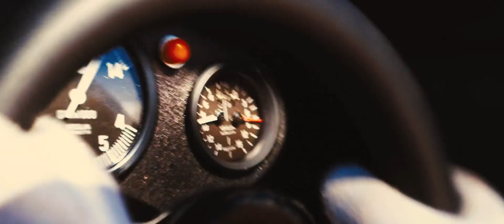RUSH (2013) | Niki Lauda in the hospital | Kinoman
A week before the 1976 German Grand Prix at the Nürburgring, even though he was the fastest driver on that circuit at the time, Lauda urged his fellow drivers to boycott the race, largely because of the 23-kilometre (14 mi) circuit's safety arrangements, citing the organisers' lack of resources to properly manage such a huge circuit, including lack of fire marshals, fire and safety equipment and safety vehicles. Formula One was quite dangerous at the time (three of the drivers that day would later die in Formula One incidents: Tom Pryce in 1977; Ronnie Peterson in 1978; and Patrick Depailler in 1980), but a majority of the drivers voted against the boycott and the race went ahead.

As Lauda was wearing a modified helmet because it didn't fit him properly, the foam had compressed and it slid off his head after the accident, leaving his face exposed to the fire. Although Lauda was conscious and able to stand immediately after the accident, he later lapsed into a coma. While in hospital he was given the last rites.

Rush is a 2013 biographical sports film centred on the Hunt–Lauda rivalry between two Formula One drivers, the British James Hunt and the Austrian Niki Lauda during the 1976 Formula 1 motor-racing season.

We (as fans) thank to Director Ron Howard, Writer Peter Morgan, Actors Daniel Brühl and Chris Hemsworth for creating this peace of art and of course Hans Zimmer for dramatic soundtracks. We  thank to the production companies "Exclusive Media Group", "Cross Creek Pictures", "Imagine Entertainment", "Revolution Films", "Working Title Films" and "Double Negative (DNEG)" for creating this unbelieveable experience.